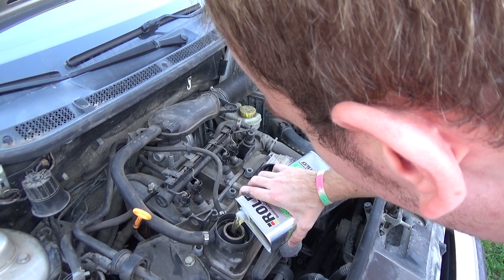VLOG. Сделали скважину, началась стройка... Студент приехал.